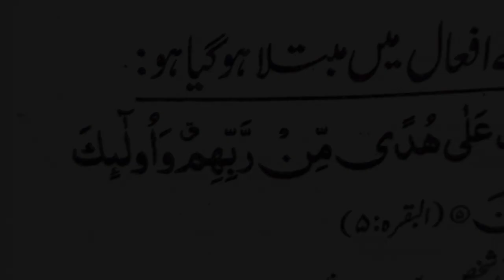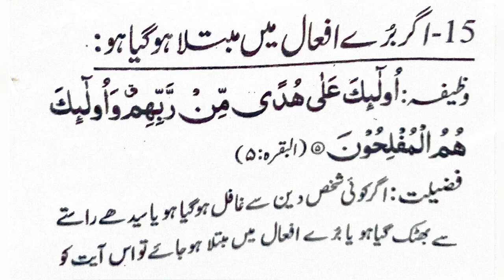Wazeefa # 5 - Buray Aamaal se nijaat k liye - Voice : Abdul Haseeb Kapdia Qadri